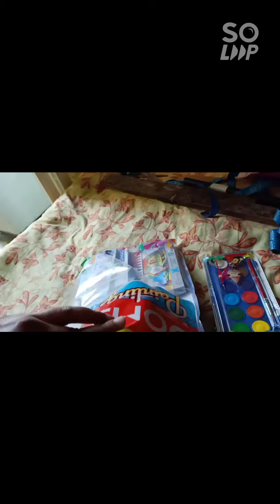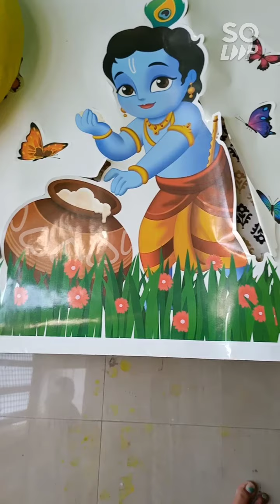transforming balcony to kids play corner 🎨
my daughter liked so much this place , she is very excited to play here